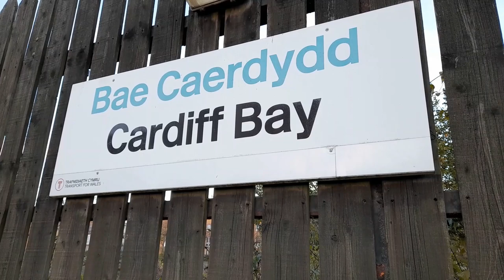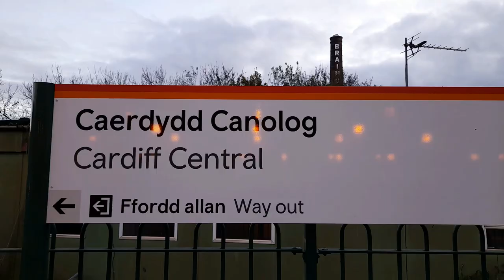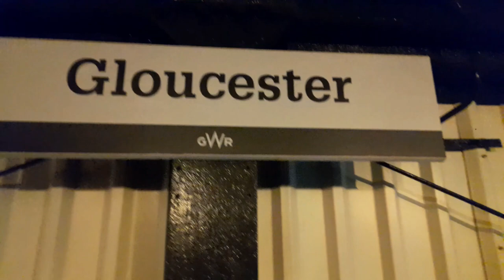6233 Duchess of Sutherland with The Cardiff Christmas Express on Tuesday 22nd November 2022.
6233 Duchess of Sutherland with The Christmas Cardiff  Express on Tuesday 22nd November 2022.

We see 6233 at London Victoria, Cardiff Central and Gloucester.

47813 was on the area for the ECS moves.

Also seen at Cardiff Central are...

769002 with the 2P62 14:00 Bargoed to Penarth.
769421 with the 2P63 14:28 Ystrad Mynach to Penarth.
153913 & 153362 with the 2P73 15:25 Bargoed to Penarth.
150270 with the 2R18 16:03 Penarth to Rhymney.
43187 and 43092 with the 2U20 10:50 Penzance to Cardiff Central.
82229 and 67012 with the 1V96 11:33 Holyhead to Cardiff Central.
150235 with the 2C39 16:02 Radyr to Coryton.
769006 with the 2D58 16:18 Penarth to Bargoed.
153325 arriving at Cardiff Bay with the 2B92 15:48 from Cardiff Queen Street.